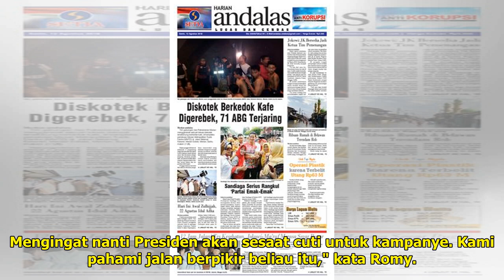Cerita Ketua Umum PPP tentang Jusuf Kalla ketika Diminta Jadi Ketua Timses Jokowi-Ma'ruf